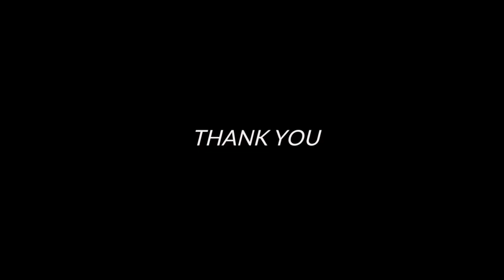Top 10 beautiful Hollywood actress 2024 || Hollywood actresses || Name or Born place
top 5 Hottest Models in 2024
top 10 beautiful hollywood actresses 2024
10 youngest hottest hollywood actress actress,
10 youngest hottest hollywood actress bikini,
10 youngest hottest hollywood actress compilation,
10 youngest hottest hollywood actress cleavage,
10 youngest hottest hollywood actress couples,
10 youngest hottest hollywood actress dance,
10 youngest hottest hollywood actress dress,
10 youngest hottest hollywood actress ever,
10 youngest hottest hollywood actress female,
10 youngest hottest hollywood actress film,
10 youngest hottest hollywood actress gallery,
10 youngest hottest hollywood actress girl,
10 youngest hottest hollywood actress height,
10 youngest hottest hollywood actress hollywood,
10 youngest hottest hollywood actress hottest,
10 youngest hottest hollywood actress in the world,
10 youngest hottest hollywood actress in bikini,
10 youngest hottest hollywood actress list,
10 youngest hottest hollywood actress name,
10 youngest hottest hollywood actress of all time,
10 youngest hottest hollywood actress photos,
top 10 beautiful hollywood actress photoshoot,
top 10 beautiful hollywood actress queen,
top 10 beautiful hollywood actress actresses